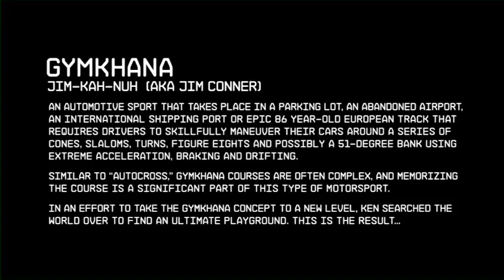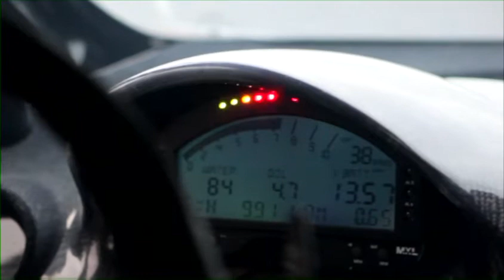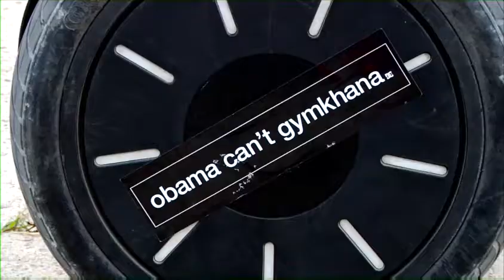2010 Ken Blocks Gymkhana THREE Part 2 Ultimate Playground Autodrome France